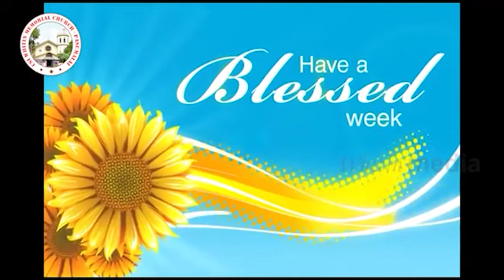Online Special Prayer - Men's Fellowship | 21.08.2020 | CSI Whitin Memorial Church Pasumalai, Mdu-4